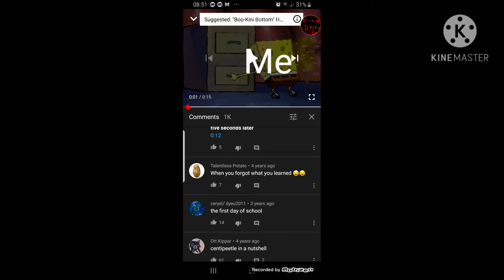When i don't know Rodan the fire dragon (that youtuber that hates me)'s real life name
WE THREW OUT HIS NAME! DAHHHHHHHHHH!